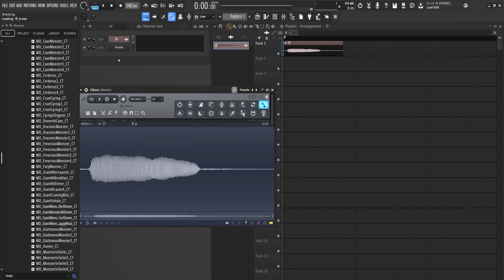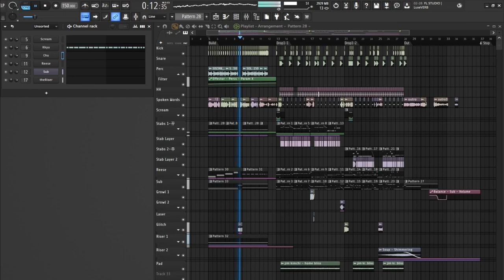[뀨씨씨] Drop Kkyu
뀨!